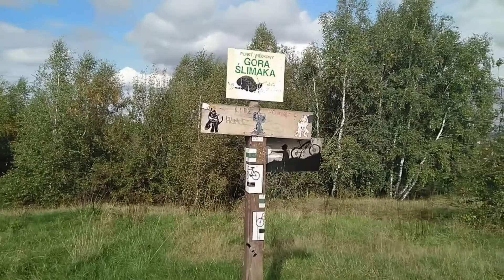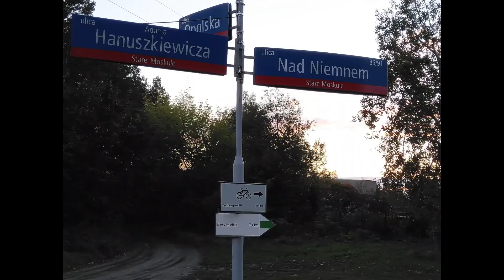Traska #1 Zielonym szlakiem po wzniesieniach łódzkich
Zielonym szlakiem po wzniesieniach łódzkich (fragment).
Start na ul. Okólnej przy szpitalu - niebieskim szlakiem przez las Łagiewnicki do parkingu na ul. Okólnej 3km ;
Zielonym szlakiem do Starych Skoszew 17 km.
Czarnym szlakiem do Byszew 3km.
Zielonym szlakiem do wzgórza Radiostacja (284 m n.p.m.) 8km.
Powrót czerwonym szlakiem do Nowosolnej